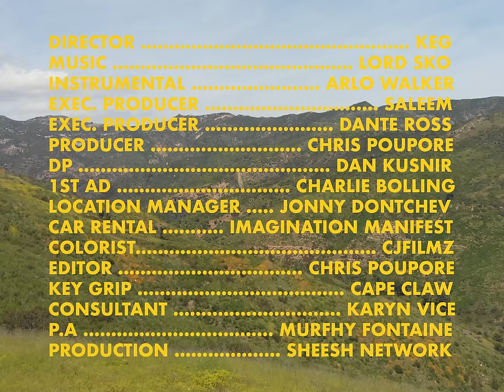Lord Sko - Finder's Fee (Official Music Video)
Finder's Fee (Official Music Video) by Lord Sko